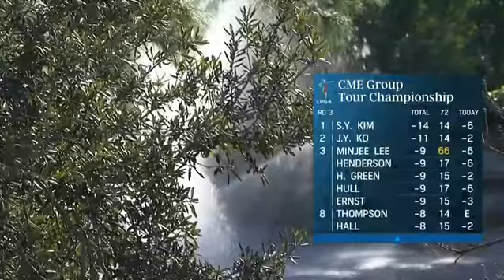Jin Young Ko, Sei Young Kim, Lexi Thompson @Hole15-16 CMEgroupTourChampionshipR3